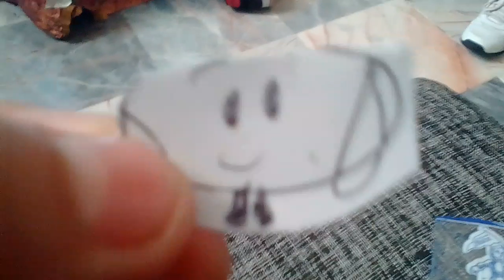Mini Pou Y Mini Starfire 2018